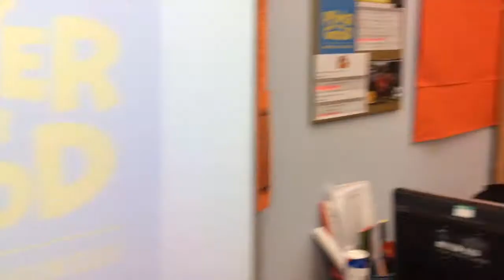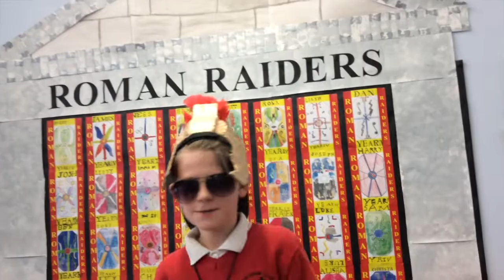Primary School Throwbacks - Frodsham CE Year 6 Leavers 2019